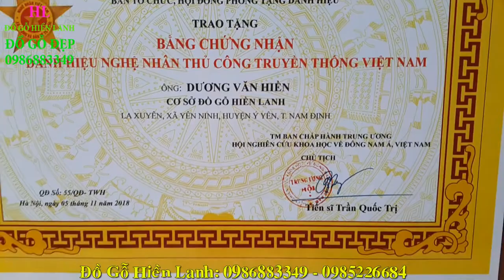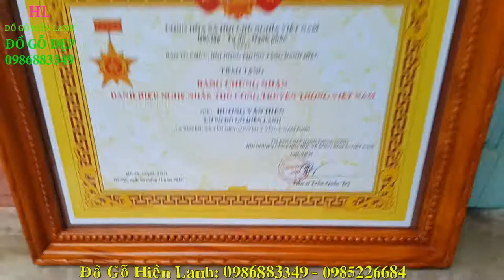Bằng Nghệ nhân Điêu Khắc gỗ Nghệ Thuật:" Dương Văn Hiền" - Uy Tín quý hơn Vàng. Đồ Gỗ Hiền Lanh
Bằng Nghệ nhân Điêu Khắc gỗ Nghệ Thuật:" Dương Văn Hiền" - Uy Tín quý hơn Vàng. Đồ gỗ Hiền Lanh: 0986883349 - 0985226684